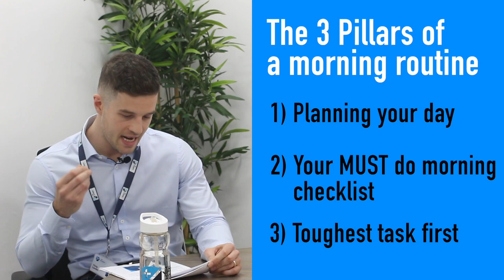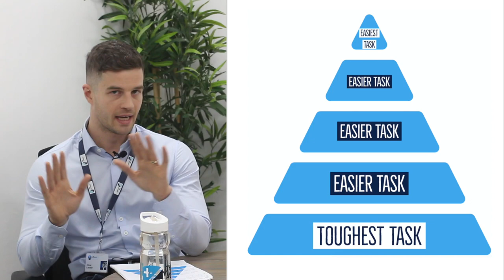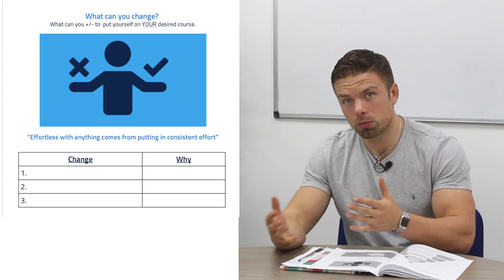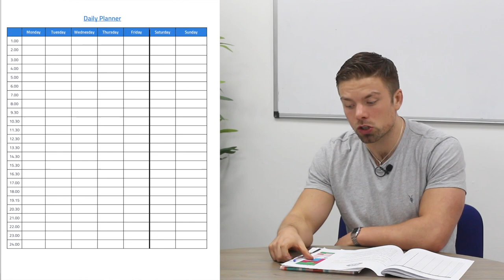Personal Development Club: Module 2 - Morning Routines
David Lewis and Chris Lauder talk about the importance of building an effective morning routine to prime you for success throughout the day.